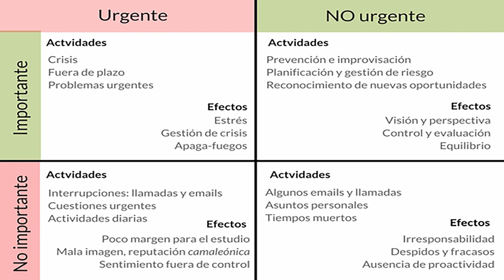Podcast 17. Tareas Urgentes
Episodio número 17 de este podcast semanal donde hablo sobre qué son las tareas urgentes y la importancia de realizarlas lo antes posible.